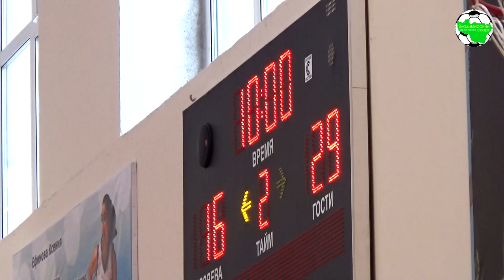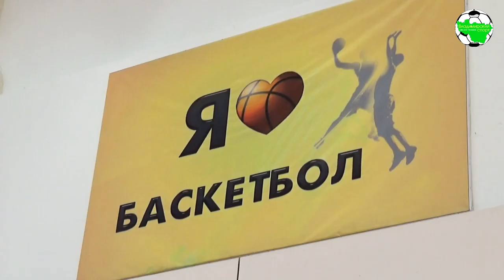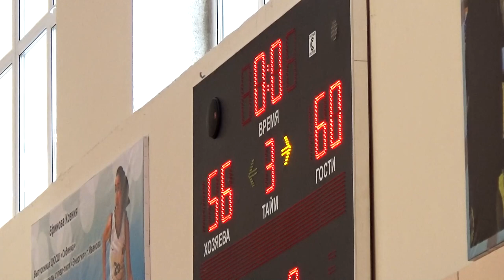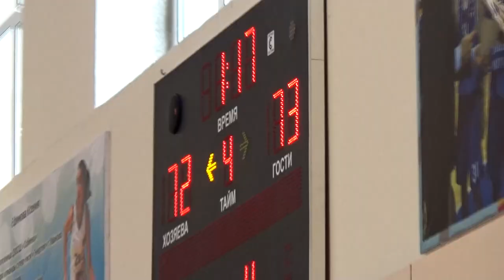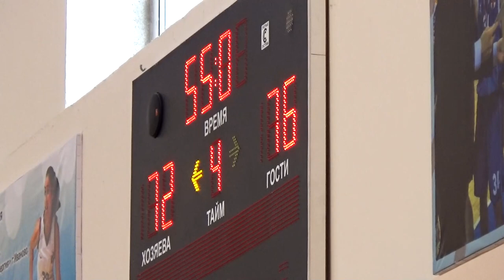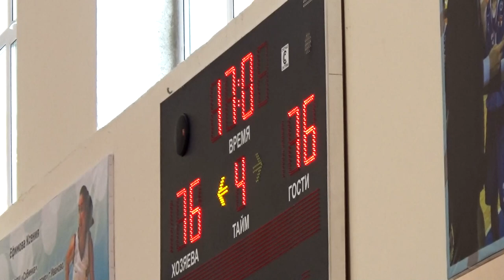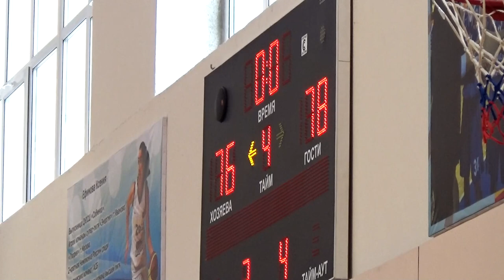Астра-Рекорд - Кристалл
Чемпионат Владимирской области по баскетболу среди мужских команд 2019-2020. Первая группа

г.Собинка